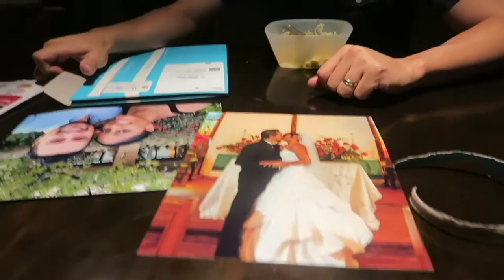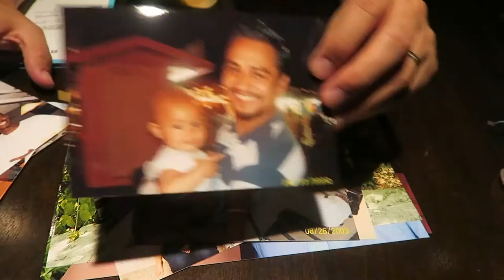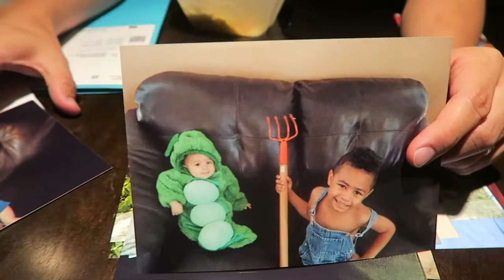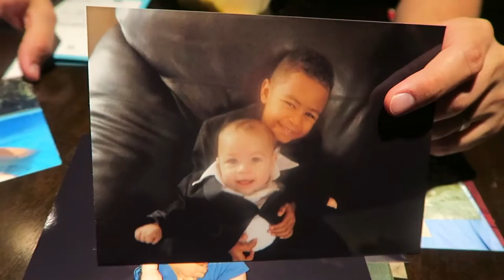Baby Jase's Two Year Doctor's Appointment | Toddler's Two year Check Up | Vlogtober #128